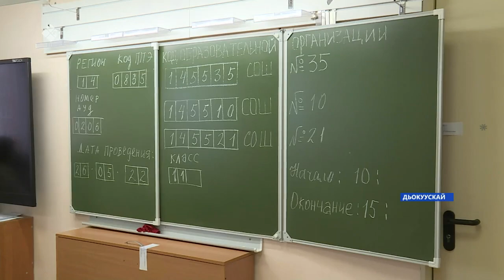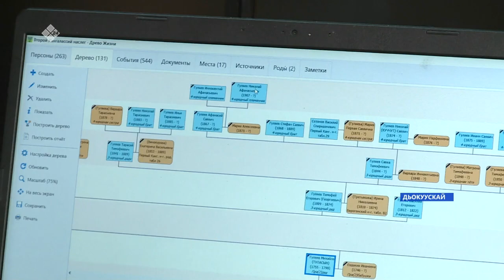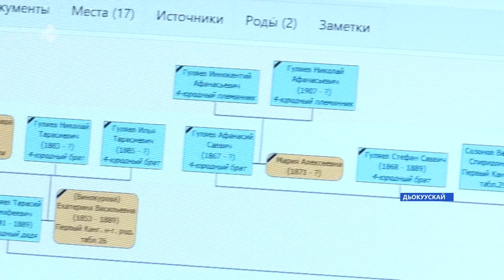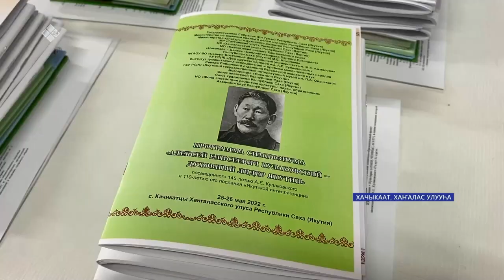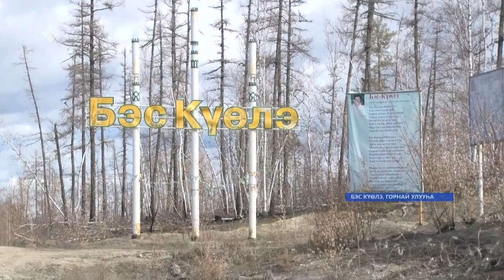«Саха сирэ» информационнай биэрии. Ыам ыйа 26 күнэ 13:30ч